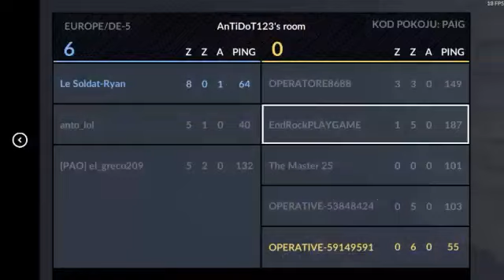ELO ELO 320 JDJD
Dziś słaprza grafika ale sie nie przejmujcie!!